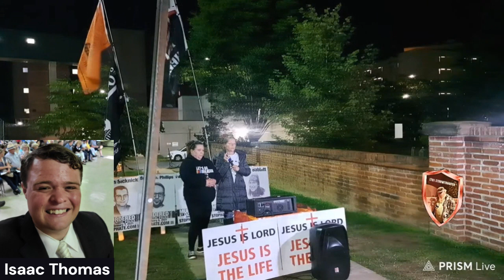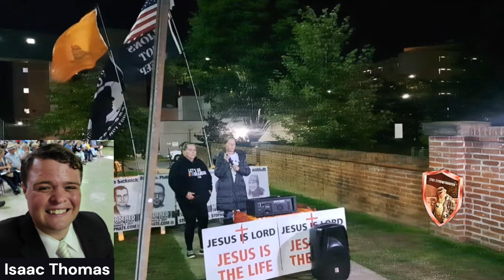Political Prisoner Isaac Thomas 10723 DC Gulag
Isaac Thomas did get the lawyer he wanted to hire Stephen Metcalf. Metcalf appeared via Zoom, while Pierce was in person with Isaac. on 10/6/23 Next status hearing 10/16
Smart Communications
DC Central Detention Facility
1901 D Street, SE